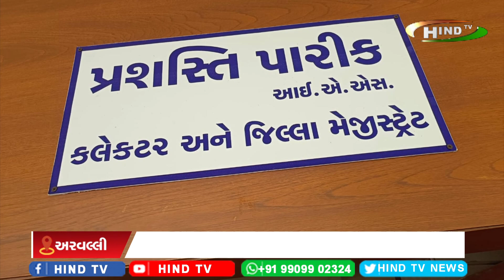ભિલોડાના બ્રહ્મપુરી ગામની ગૌચર જમીનમાં દબાણનો મામલો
તંત્રના પાપે અરજદારોને ન્યાય ન મળતો હોવાના આક્ષેપ
અરવલ્લી કલેકટર અને પોલીસ વડાને રજુઆત કરાઈ